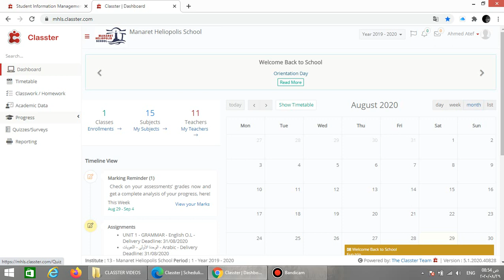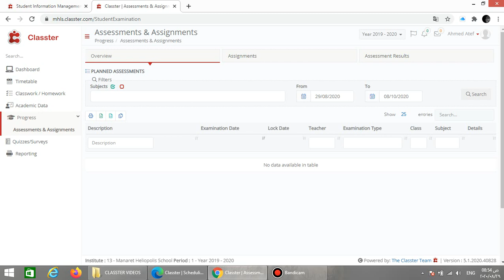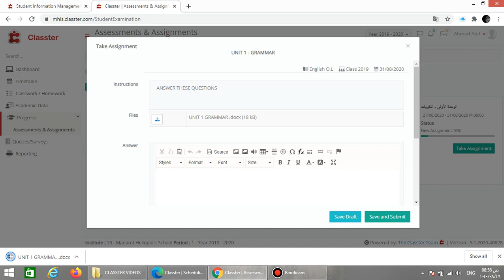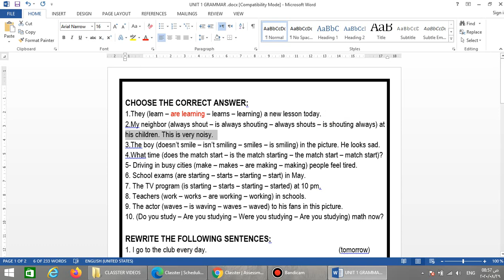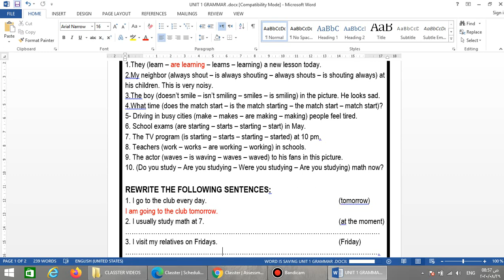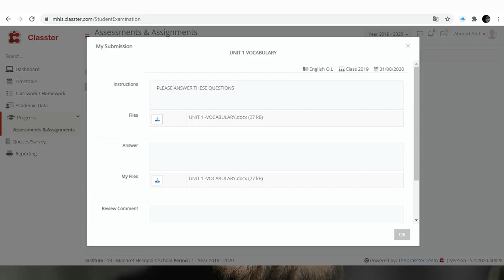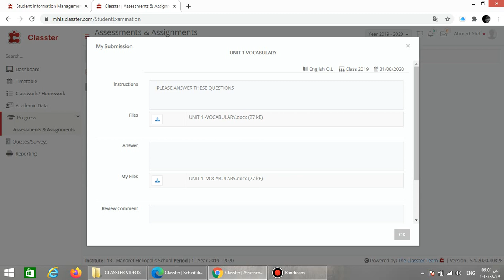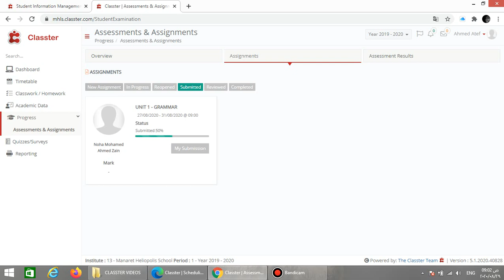CLASSTER FOR STUDENTS 3 ASSIGNMENTS